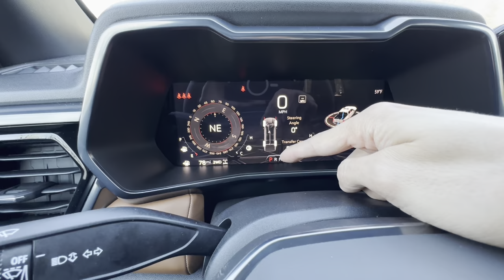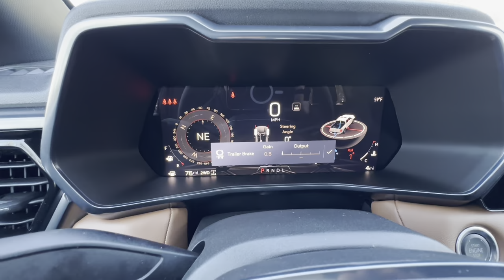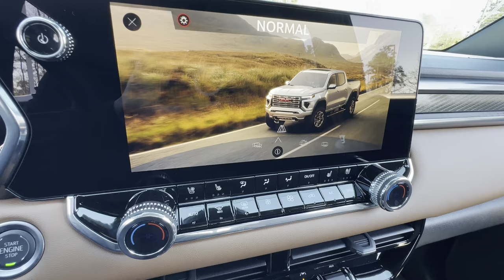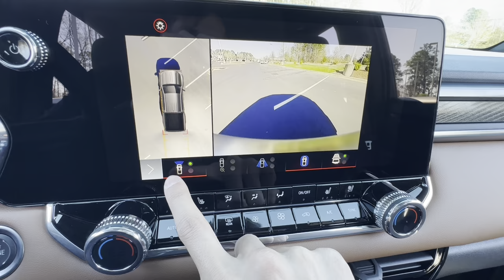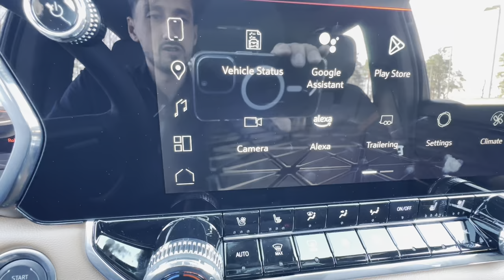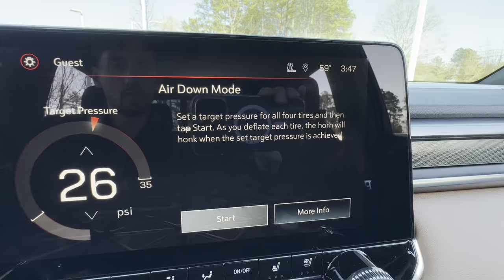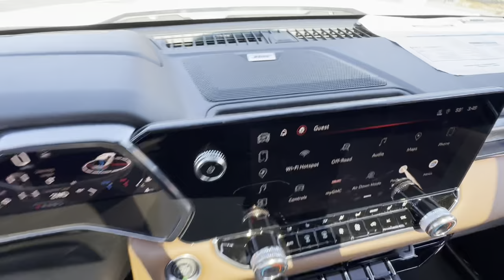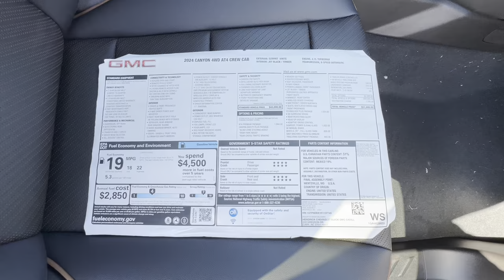2024 GMC Canyon AT4 Review And Features! - Way Better Than A Toyota!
Get The Best Price On The GMC Canyon!
Best Site for New Vehicle Quotes!
Best Site for Used Car Quotes!

In this video we will be taking a full look at all of the features on the 2024 GMC Canyon AT4.

Walkaround Camera
POV Camera
Thumbnail Camera
iPhone Tripod
GoPro Hat Clip